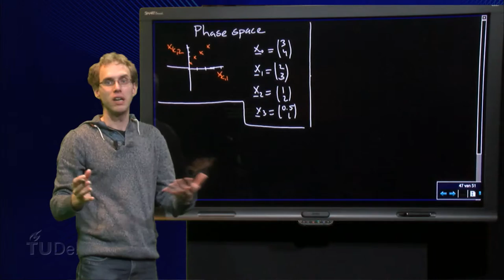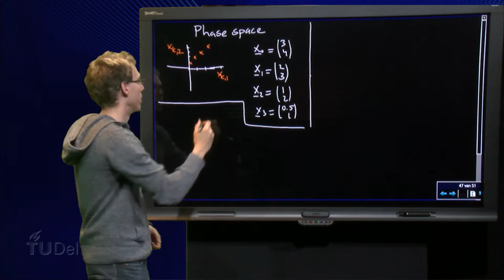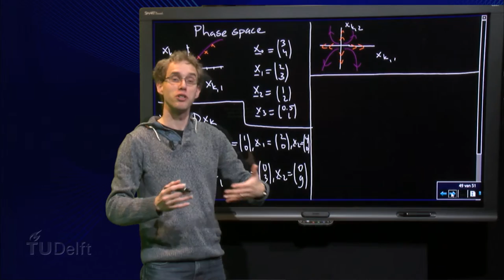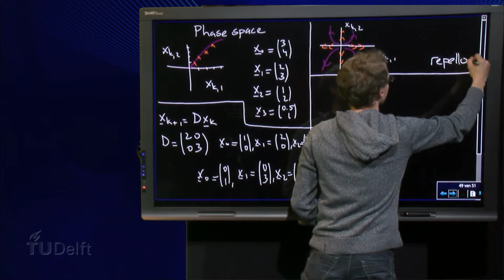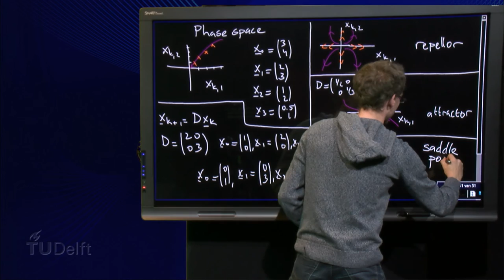Discrete dynamical systems - phase space A equals D